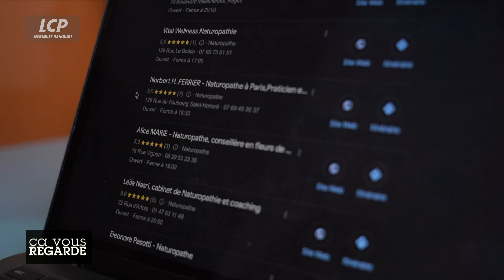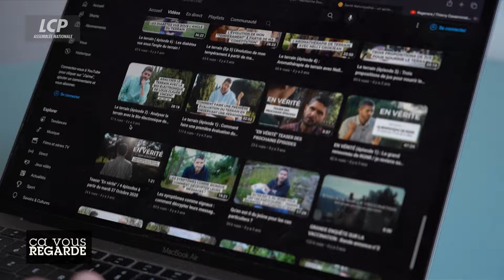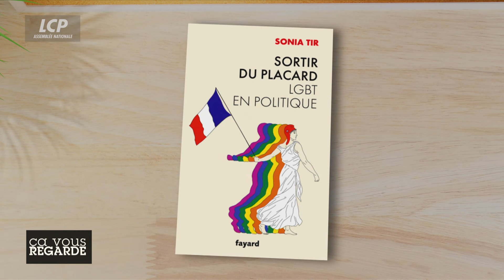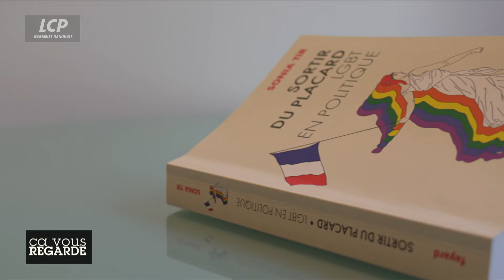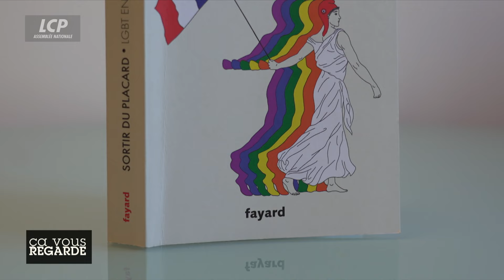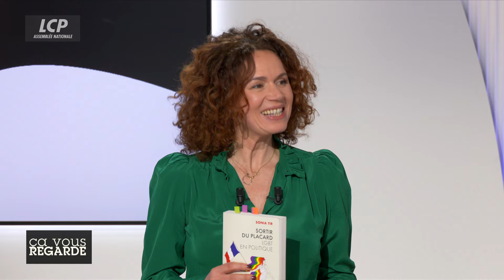Médecines parallèles : comment en finir avec les dérives ? | Ça vous regarde - 15/02/2024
Grand témoin : Sonia Tir, essayiste, conseillère politique et autrice de « Sortir du placard, LGBT en politique » (Fayard)

GRAND DÉBAT / Médecines parallèles : comment en finir avec les dérives ?

« Le récap » par Bruno Donnet

En seulement cinq ans, les signalements pour dérives sectaires ont augmenté de 86% selon les chiffres de la mission interministérielle de vigilance et de lutte contre les dérives sectaires (Miviludes). Des pratiques médicales vers lesquelles se tournent de nombreux patients mais qui peuvent cacher des charlatans, mettant parfois en danger la vie des patients. Face à ce mouvement dont l'ampleur s'est aggravée durant le Covid, l'Assemblée nationale a adopté, mercredi 14 février, un projet de loi pour lutter contre les dangers de certaines médecines parallèles. Un texte législatif loin de faire l'unanimité. Grandement modifié au Sénat, et amendé par les oppositions de droite comme de gauche, une seconde délibération a été nécessaire au gouvernement pour passer son texte. Le débat s'est cristallisé autour de l'article 4 qui vise à créer un délit d'incitation à l'abandon de soins. Salué dans son initiative mais chahuté dans sa rédaction, le texte adopté permettra-t-il une meilleure protection des patients sans porter atteinte à la liberté d'exercer une profession librement choisie ?

Invités :
- Brigitte Liso, députée Renaissance du Nord,
- Jean-François Coulomme, député LFI de Savoie,
- Marie Drilhon, vice-présidente de l'UNADFI (Union nationale des associations de défense des familles et de l'individu victimes de sectes),
- En Skype : Jérôme Poiraud, naturopathe et Président de l'OMNES.

GRAND ENTRETIEN / Sonia Tir : politiques homosexuels, la fin d'un tabou ?

La loi ouvrant le mariage « aux couples de personne de même sexe » est promulguée le 17 mai 2023. La France devient alors le 9e pays à l'échelle européenne et le 14e à l'échelle mondiale à autoriser le mariage homosexuel. Dix ans plus tard la journaliste et conseillère politique Sonia Tir, dresse un bilan mitigé sur les évolutions politiques LGBT en France à travers divers témoignages du personnel politique. Elle revient sur  le rôle souvent politisé de l'orientation sexuelle des personnages politiques tels que Mounir Mahjoubi, Olivier Dussopt ou encore Sarah El Haïry au sein des différents partis et institutions. Le livre s'intéresse également à l'évolution de l'opinion publique face à ces sujets et conclut en s'interrogeant : le prochain Président de la République sera-t-il gay ?

LES AFFRANCHIS

- Yaël Goosz, chef du service politique et éditorialiste à France Inter,
- Richard Werly, correspondant France/Europe pour « Blick »,
- « Bourbon express » : Marco Paumier, journaliste LCP.